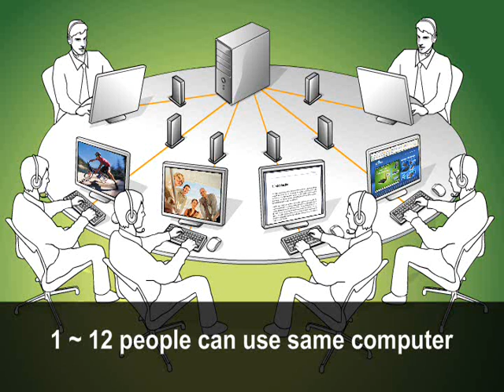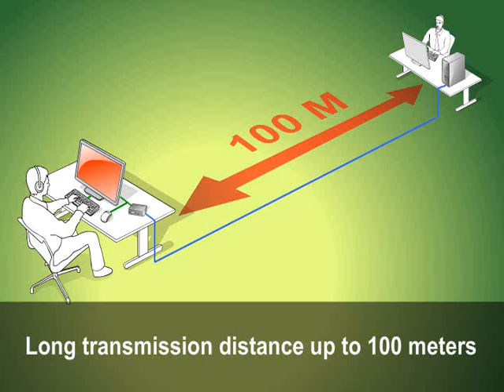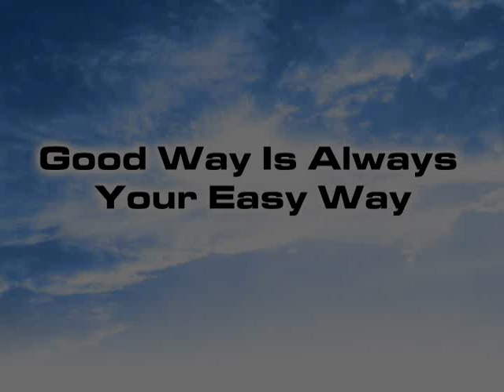Good Way - Cloud Client Devices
Client Dock to combine USB and Ethernet as a complete platform applying Multi Seat.
You can just simply using a monitor, keyboard and mouse to work as a computer system without any extra device require.
Moreover, Client Dock can support connect up to 1 or 12 (Due to driver version) display screens which is an extremely cost effective application for the IT equipment investment.